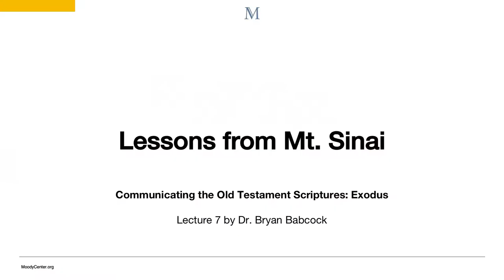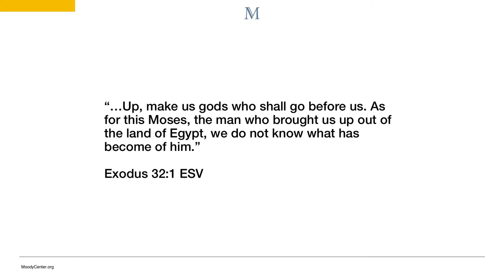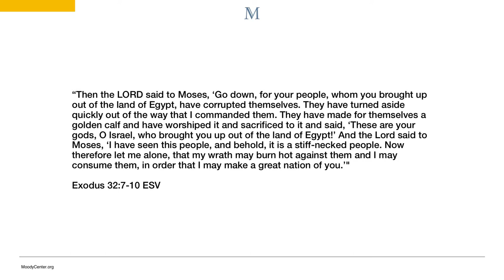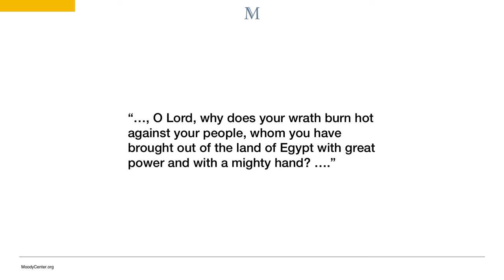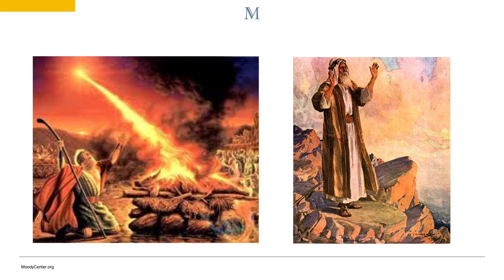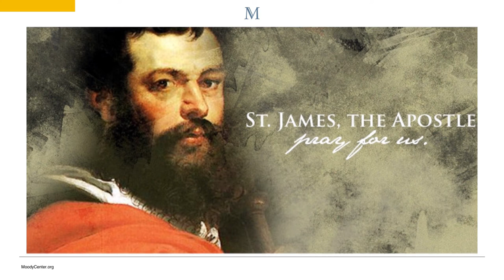Exodus Lecture 7